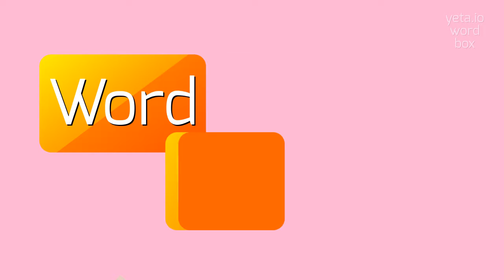How to say "subsisting"! (High Quality Voices)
Watch in this video how to say and pronounce "subsisting"!